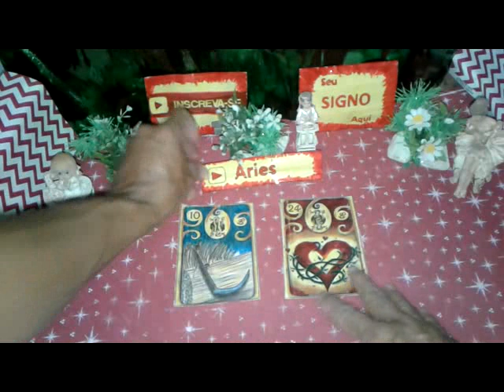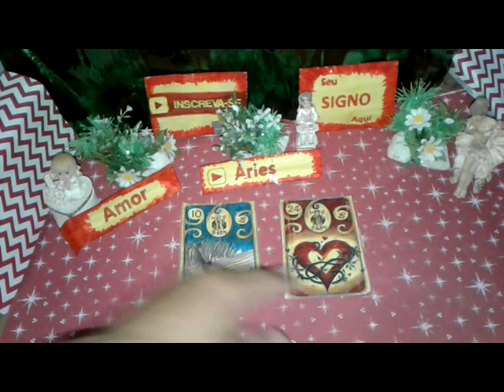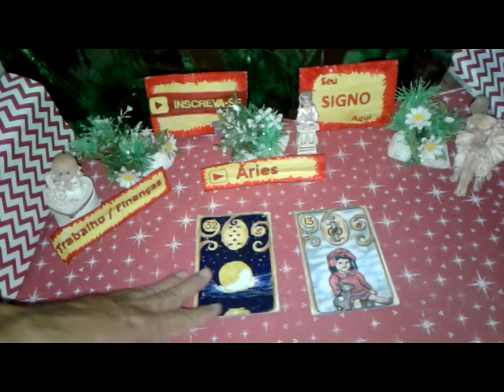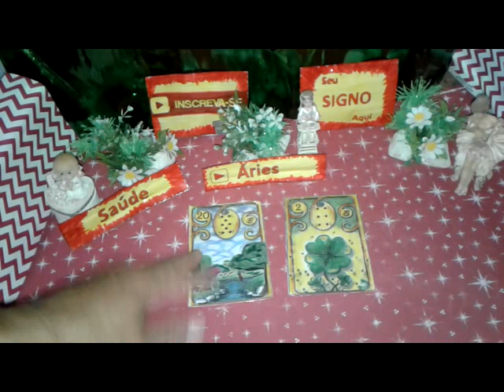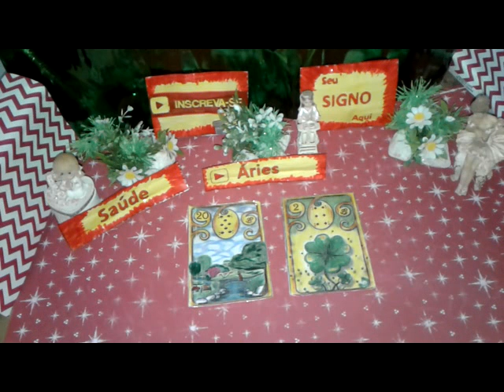Áries Julho 2019 Previsões Vídeo2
Previsão ÁRIES JULHO 2019  Muita Sorte  Saúde e Amor para Você
ÁRIES Julho 2019 Previsão Parte2  de 16 a 30

ÁRIES TAROT JULHO 2019  - JULHO ÁRIES PREVISÃO  - ÁRIES JULHO 2019